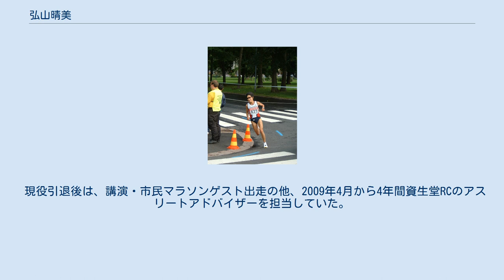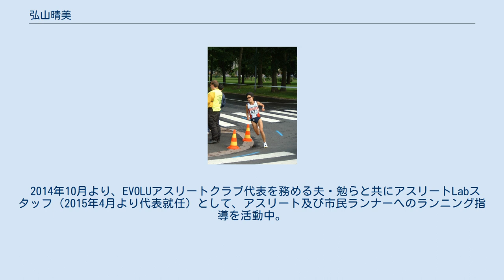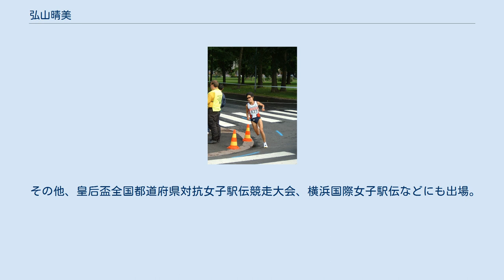弘山晴美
弘山 晴美（ひろやま はるみ、旧姓・鈴木。1968年9月2日 - ）は、日本女子の元陸上競技（中距離走・長距離走・マラソン）選手。
現在は陸上競技の指導者及び昭和女子大学の非常勤講師などを担当中。
 夫も同じ陸上競技元選手で、現指導者（2015年4月より筑波大学陸上部・長距離走コーチののち監督）の弘山勉。
現在1児の母親。
 徳島県鳴門市出身。
 鳴門市大麻中学校時代に陸上競技を始め、中学時代に第1回全国都道府県対抗女子駅伝競走大会にも徳島県代表として出場している。
徳島県立鳴門高等学校を経て国士舘大学卒業後の1991年に資生堂に入社。
 1993年2月に資生堂ランニングクラブの元選手で、引退後同コーチに就任した弘山勉（2007年4月～2013年3月まで同RC監督を担当）と結婚。
その後もミセスランナーとして長い間にわたり、日本女子陸上界のエースとして君臨、現役時代は「トラックの女王」の異名を持っていた。
現役当時日本女子の若き陸上選手からは、目標とする選手に弘山の名前を挙げる事が多かった。
 オリンピックには、1996年アトランタオリンピック、2000年シドニーオリンピック、2004年アテネオリンピックと長距離トラック代表選手として、3大会連続出場という偉業を成し遂げているが、かつて日本女子の陸上トラック競技で五輪3回出場は弘山が初めてであった（フィールド競技では過去に佐藤恵が日本女子で初の五輪3大会連続で出場した。またその後、福士加代子が日本女子では最多となる五輪4大会連続代表入り（長距離走・3回とマラソン・1回）を果たしている）。
 また世界陸上選手権には通算4回出場しており、1999年世界陸上セビリア大会では女子10000mで4位入賞するなど、合計3種目で8位以内の入賞を果たした。
なお、弘山と同じ1968年生まれで活躍した日本女子陸上選手に、松野明美・真木和（2018年・乳癌により49歳で逝去）・鈴木博美がおり、この4人が「四天王」と謳われた時期もある。
 かつて1500m、3000m、5000mのトラック3種目で同時に日本記録を独占していたことがあった。
さらに、フルマラソンにおいても2時間22分56秒の日本歴代8位の好記録を持っている。
 現役の社会人時代は資生堂の社員らしく、競技においても女性らしさを大事にしており、一個人として競技に参加する場合は、基本的にブルマー状のランニングパンツを着用していた。
これは部の大先輩であり、東京国際女子マラソンに第1回から連続して参加していた、松田千枝の影響を受けているものと思われる（部の1年先輩である谷川真理を初め当時の所属選手のほとんども同様だった）。
ただ、駅伝など団体の一員として参加する大会においては、一般的なランニングパンツを着用することのほうが多かった。
 社会人になってのトラック競技においての世界大会出場は、1993年の世界陸上シュトゥットガルト大会の1500m・3000mでの出場である。
2種目共に予選落ちであったが、翌1994年の自国開催である広島アジア大会では、3000mでの出場を果たし、馬軍団の張林麗には敗れたものの、8分53秒74の好記録で銀メダルを獲得した。
また、この年は絶好調で、1500m・3000mで当時の日本記録を樹立している。
 弘山の初めてのオリンピック出場は、1996年のアトランタオリンピックだった。
女子5000mに出場するも、レース本番前に体調を崩した影響により、予選落ちという不本意な結果に終わった。
アトランタ五輪から1年後の翌1997年の世界陸上アテネ大会5000mは8位入賞を果たした。
また同1997年10月の日本陸上選手権10000mでは、千葉真子や川上優子など若きライバルらを退けて初優勝。
それから2年後の1999年の世界陸上セビリア大会10000mは、メダル獲得に届かなかったものの、4位入賞の好成績を挙げている。
 フルマラソン初挑戦は、国士舘大学の卒業記念として出走した1991年の名古屋国際女子マラソンで、まだ結婚する前の事である。
レース終盤は極度の疲労と空腹感に悩まされて、途中歩いてしまいながらもなんとかゴールにたどり着いた。
2回目のマラソンは、それから7...